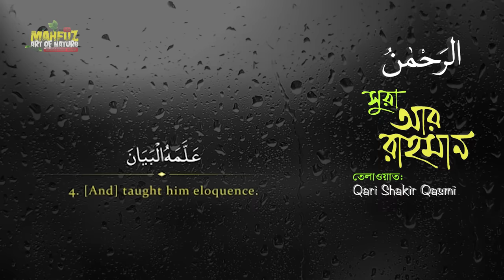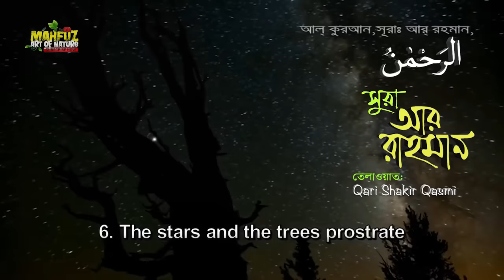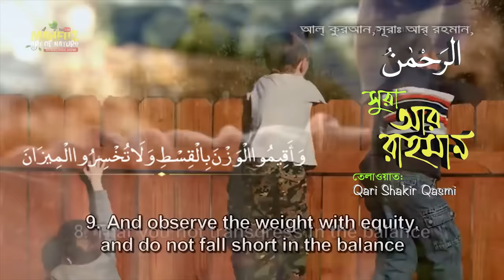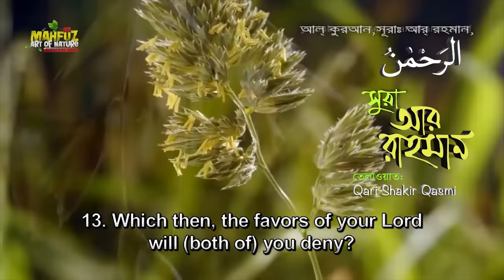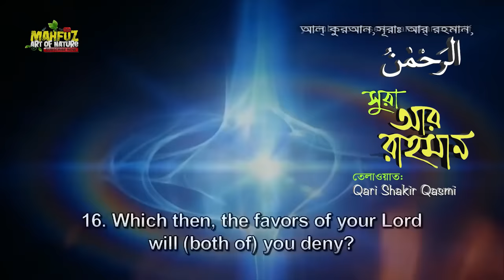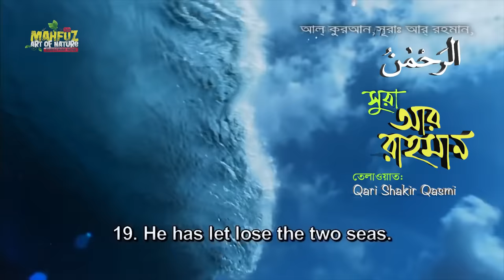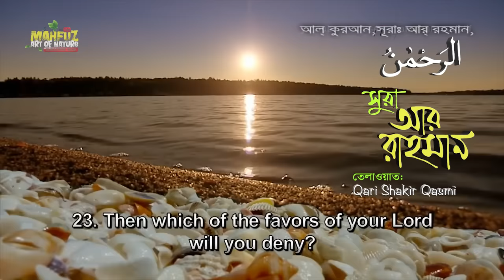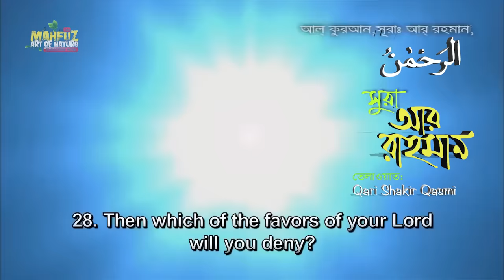055) Surah Ar Rahman | সূরা আর রাহমান | বাংলা অনুবাদ | Full Bangla English Translation سورة الرحمن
Heart touching by Qari_Shakir_Qasmi
সুমধুর কন্ঠের কোরআন তেলাওয়াত
আসসালামু আলাইকুম!
যতই শুনি ততই মুগ্ধ হই.আল্লাহর পবিত্র বানী তিলাওয়াত করে কখনও মানুষ ক্লান্ত হয় না ! কোরআন তিলাওয়াত -ভালোবাসা ও আমল আমাদের মানব জীবনে প্রকৃত তৃপ্তি ও শান্তি কুরআন শিক্ষার মাধ্যমেই সম্ভব । তাই বেশী বেশী করে শুনতে থাকুন, দেখবেন মুখস্থ হয়ে যাবে ইনশাআল্লাহ!
সূরা আর_রহমান (আরবি: الرحمن) মুসলমানদের ধর্মীয় গ্রন্থ কুরআনের ৫৫ তম সূরা; এর আয়াত অর্থাৎ বাক্য সংখ্যা ৭৮ এবং রূকু তথা অনুচ্ছেদ সংখ্যা ৩। সূরা আর রহমান মক্কায় অবতীর্ণ হয়েছে।

এই সূরায় জ্বীন ও মানব জাতিকে উদ্দেশ্য করে বারবার প্রশ্ন করা হয়েছে, "অতএব, তোমরা তোমাদের রবের কোন কোন নিয়ামতকে অস্বীকার করবে?" এ আয়াতটি ৩১ বার রয়েছে।
سورة الرحمن - سورة 55 - عدد آياتها 78

الرَّحْمَنُ

عَلَّمَ الْقُرْآنَ

خَلَقَ الإِنسَانَ

عَلَّمَهُ الْبَيَانَ

الشَّمْسُ وَالْقَمَرُ بِحُسْبَانٍ

وَالنَّجْمُ وَالشَّجَرُ يَسْجُدَانِ

وَالسَّمَاء رَفَعَهَا وَوَضَعَ الْمِيزَانَ

أَلاَّ تَطْغَوْا فِي الْمِيزَانِ

وَأَقِيمُوا الْوَزْنَ بِالْقِسْطِ وَلا تُخْسِرُوا الْمِيزَانَ

وَالأَرْضَ وَضَعَهَا لِلْأَنَامِ

فِيهَا فَاكِهَةٌ وَالنَّخْلُ ذَاتُ الأَكْمَامِ

وَالْحَبُّ ذُو الْعَصْفِ وَالرَّيْحَانُ

فَبِأَيِّ آلاء رَبِّكُمَا تُكَذِّبَانِ
Alhamdulillah! thanks to Almighty Allah

I hope like it everyone.